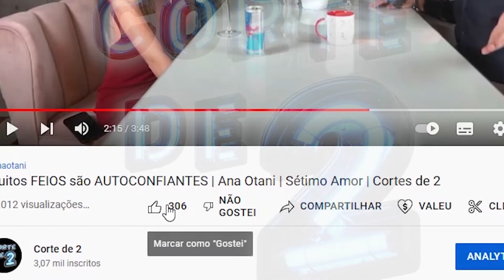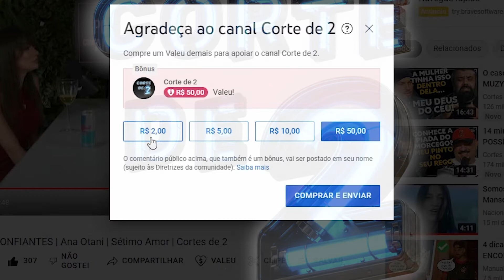S3X0 24 Horas POR DIA... | Sexóloga Luzia Silva | Quem falô? Podcast | Corte de 2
'Corte de 2' | Cortes de todos os tipos selecionados por duas mentes insanas.
Curtam conosco e chega mais!

O seu apoio ao nosso trabalho é muito importante e possibilita a gente continuar.

Sobre o corte de hoje↓
[Sexóloga] Luzia Silva - Quem Falô? Podcast #58**
"🛑 Neste episódio a resenha fica por conta de LUZIA SILVA!! Sexóloga, Mentora Pompoarista e Coach de Relacionamentos."